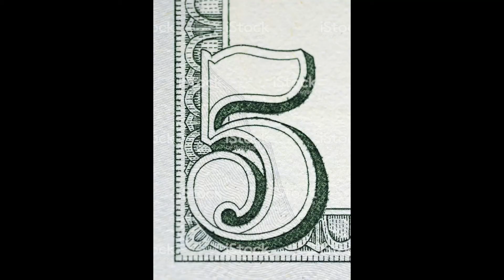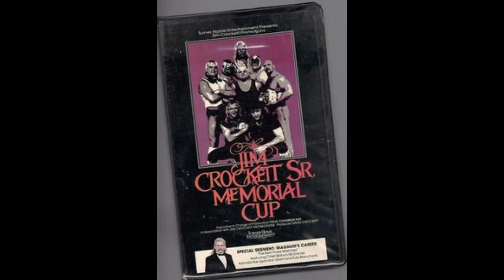Top 10 Biggest Wrestling Events of 1987